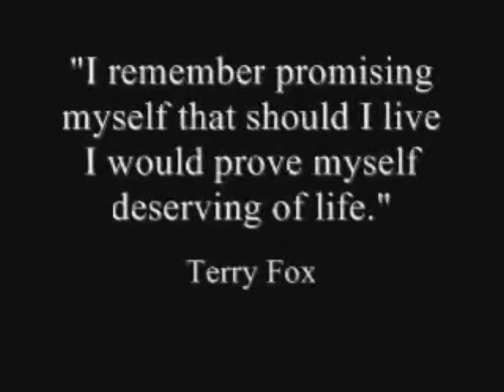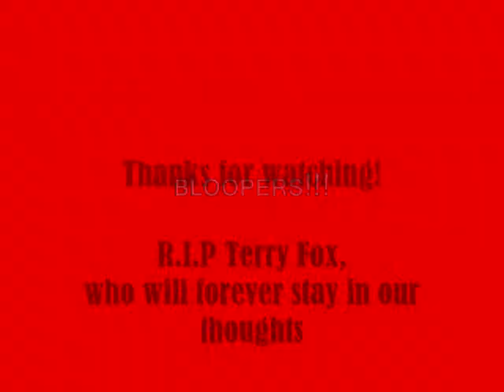In memory of Terry Fox